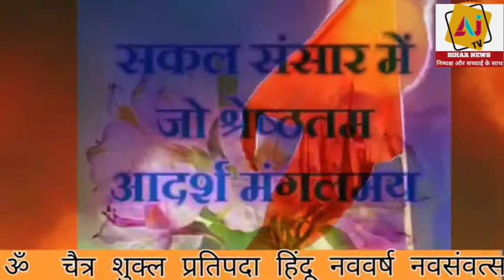हिन्दू नव वर्ष की हार्दिक बधाई एवं शुभकामनाएं